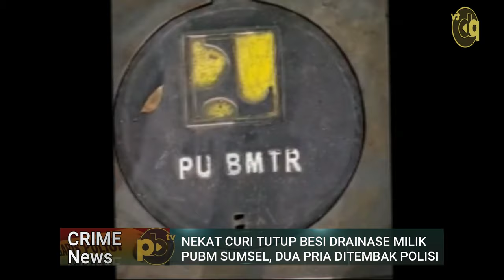Curi Tutup Besi Drainase Milik PUBM Sumsel, Dua Pria Ditembak Polisi